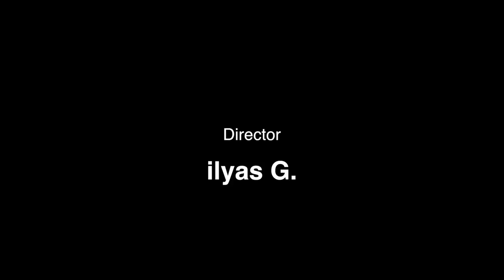Song : Aayat - Cover By Nirmal Lama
Singer & Producer - Nirmal Lama, Supporting Artist - Pinkal Patel, Music Programming, Video Editing & Directed by - ilyas G.